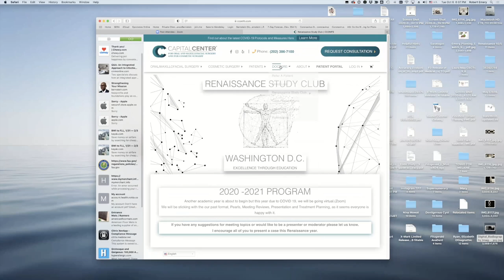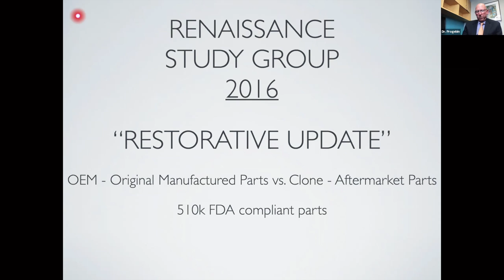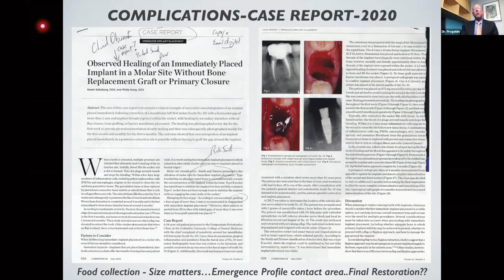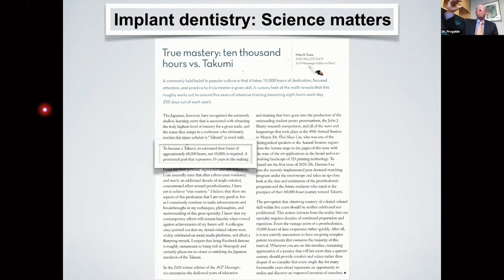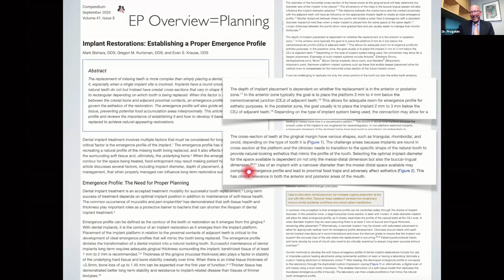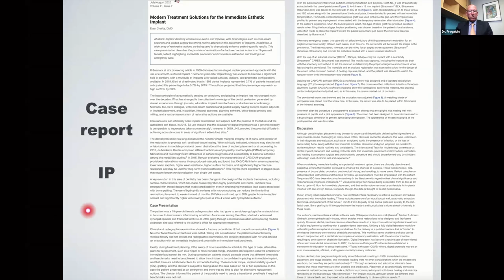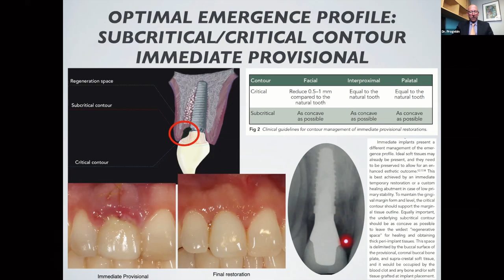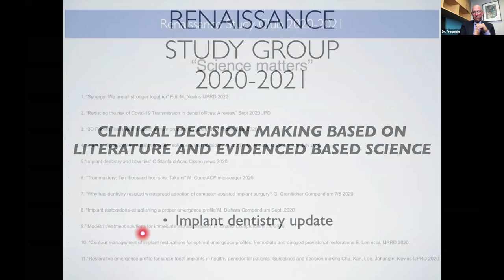Session 1: Latest Literature on Implant Reconstruction - Keith Progebin DDS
to register your attendance and get your CE credits for this session.